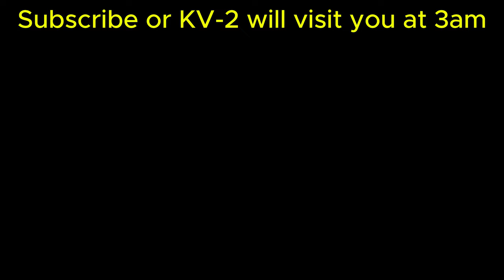2× KV-2 + BigBoss = ??? | w/@leon_blitz7400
If you wish to send me a replay to feature it in my upcoming video, do not hesitate!